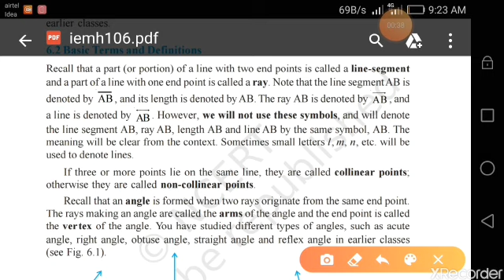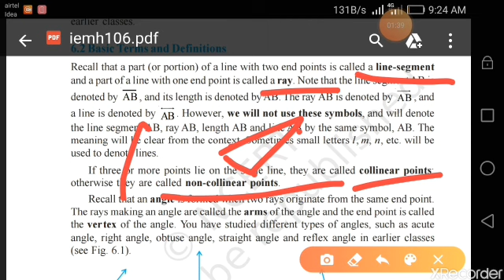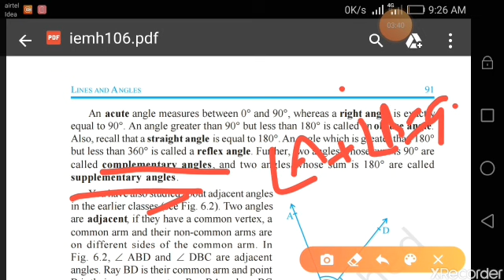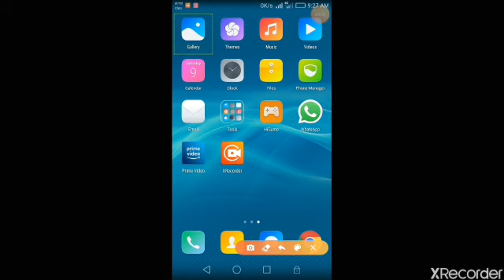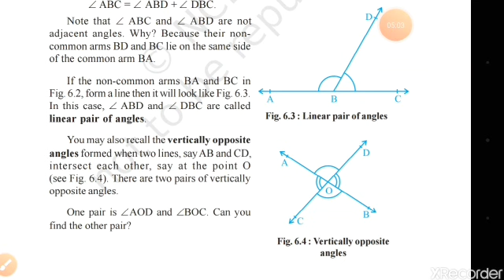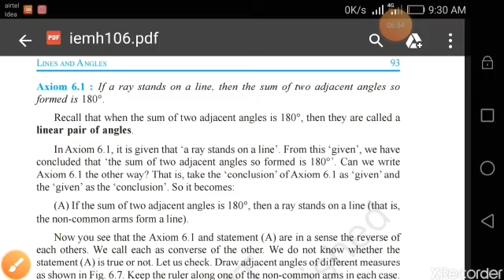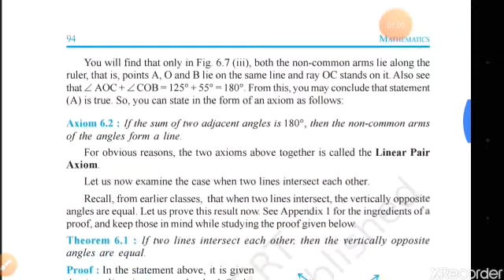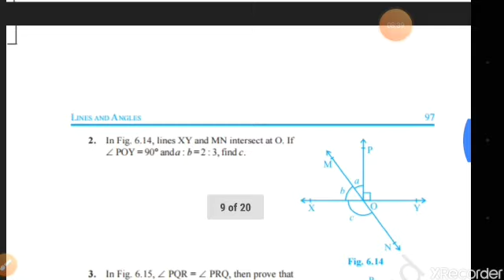Class 9 Maths by C M Singh